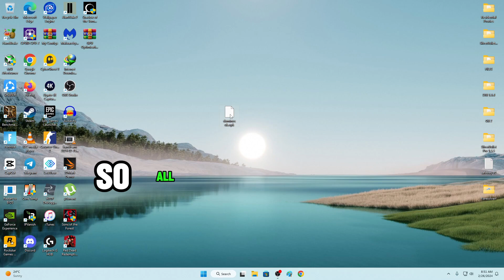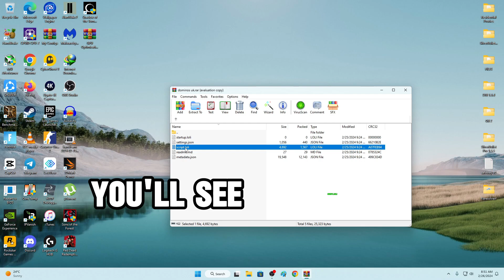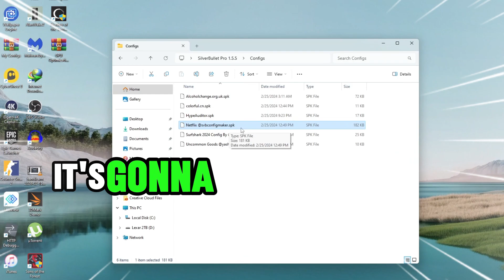How to convert any Unencrypted .OPK or .SPK config files | 🔎Scan for Bugs🐞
This video will show you how to exactly convert any *Unencrypted* OB 2 configs or SVB Pro config files to see what's inside them. And maybe you wanna learn how they make those script, or see if it has any virus or hit-loggers. Well then this video should be able to help you out. In the end you can just revert them back to their previous state.